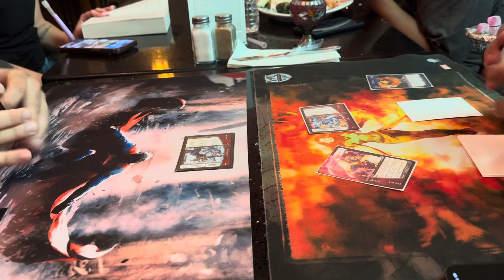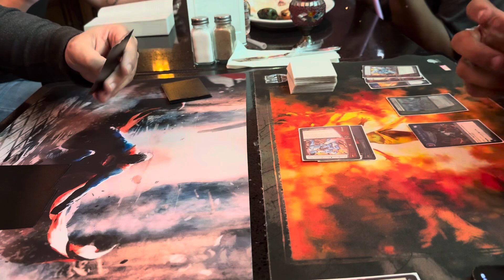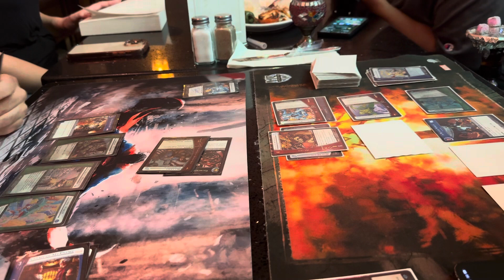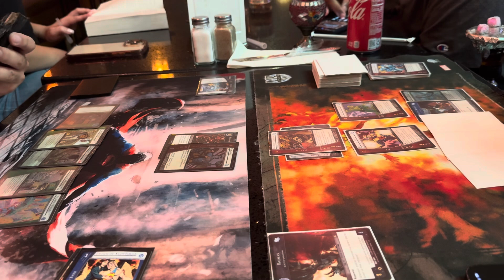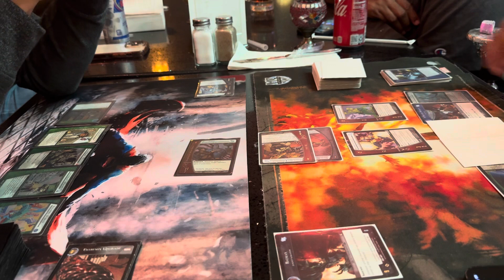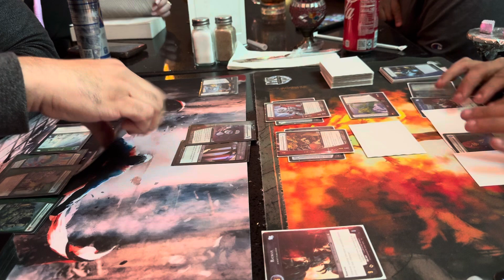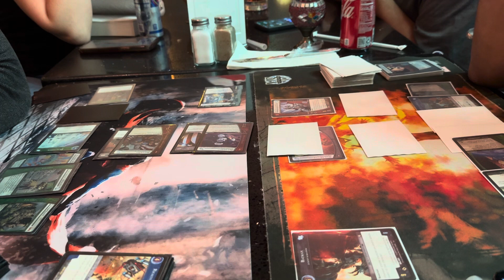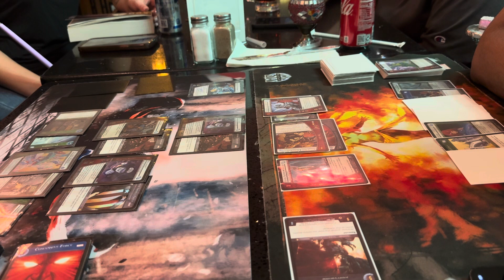Nyc vs system meet up Stupid guys (JLA/JLI) vs Bizarro World (all names/identities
New york city original vs system bi-weekly meet up